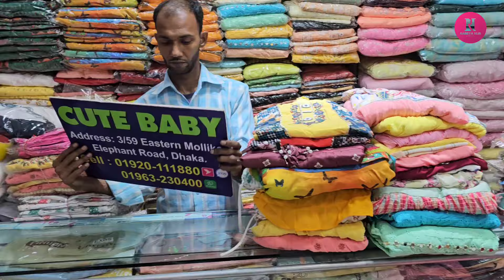ঈদের জন্য ৩-১০ বছরের মেয়ে বাবুদের ডিজাইনার পার্টি ড্রেস কিনুন||3-10 baby girl party dress buy.